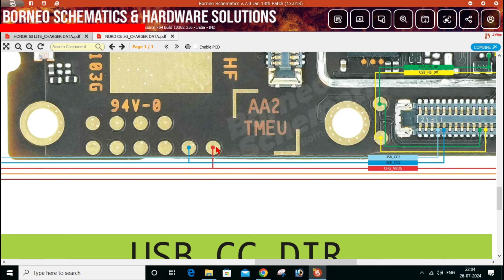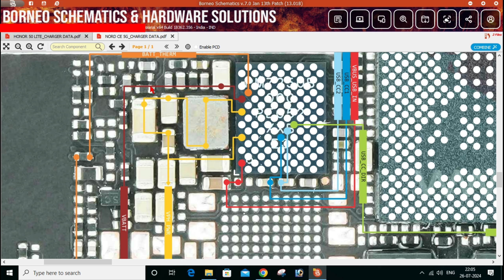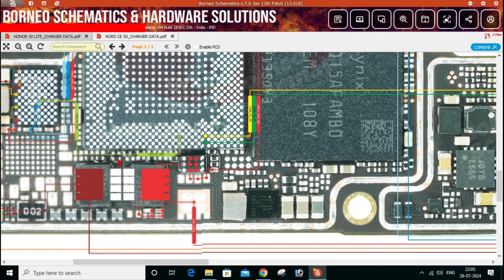ONEPLUS NORD CE 5G Phone Charger & Data Section Diagram All view 🔥🔥🔥